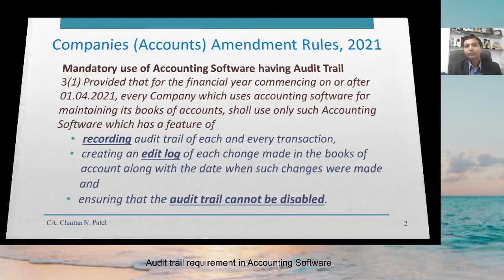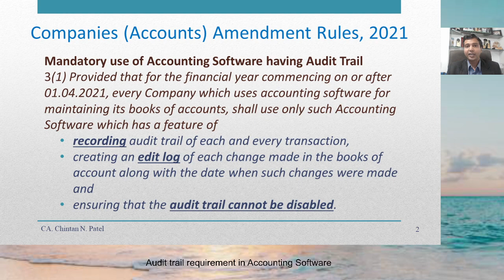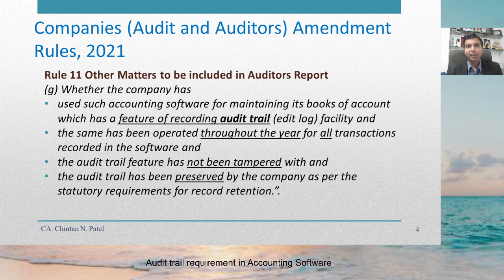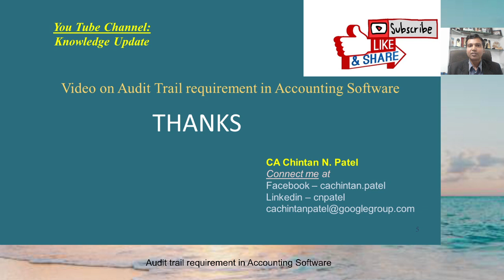MCA: Audit trail mandatory in Accounting software (हिंदी में) : Applicability, Requirement etc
Ministry of Corporate Affairs (MCA) has issued Notification dated 24th March, 2021 and mandated use of Accounting Software with Audit Trail. MCA has also amended Auditor Report by additional requirement to report on this compliance.
The video explains the requirement of notification, to whom applicable, role of Accountant and Auditor.